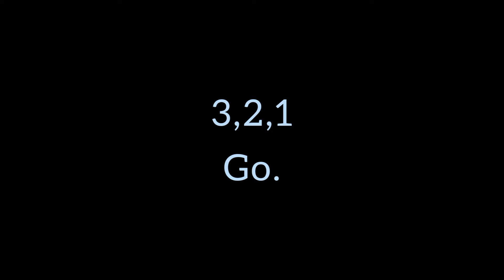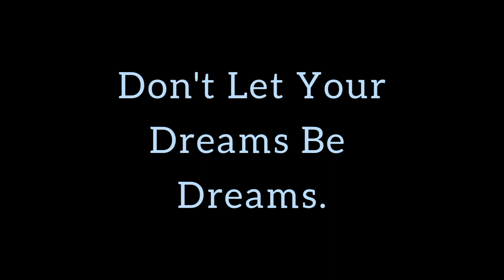20 Sound Effects for Video Editing.